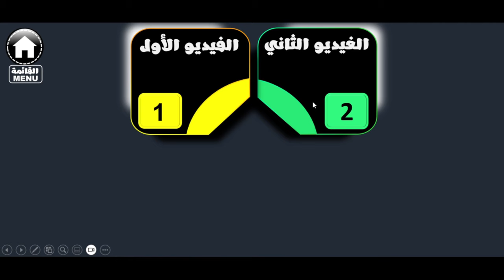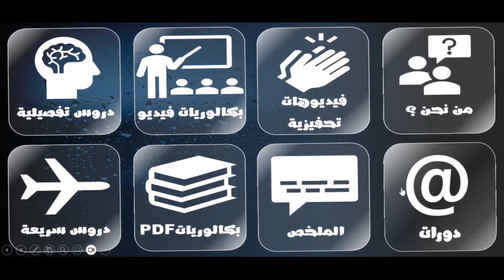حملوا تطبيق هندسة كهربائية 2024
ملاحظة : يجب عليك تثبيت تطبيق تلغرام telgram